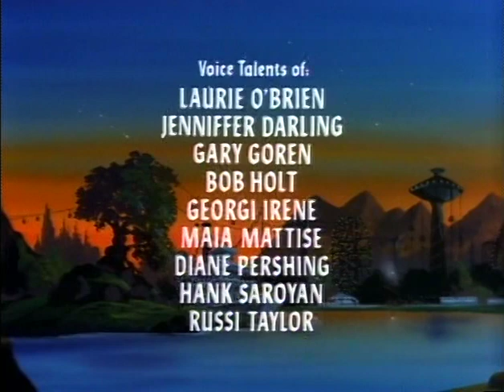Dungeons & Dragons - Episode 21 - Child of the Stargazer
Kosar, the son of an astrologer from another country, escapes from the evil Queen Syrith and involves the kids in a battle against good and evil.

Writer: Michael Reaves.